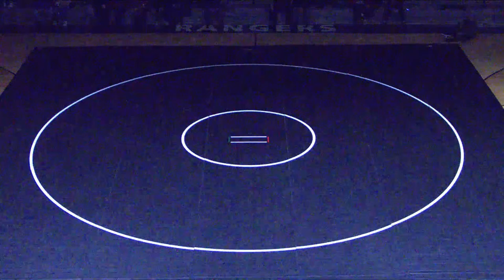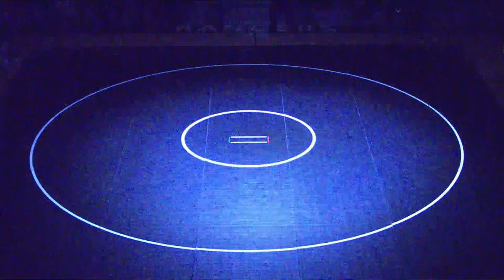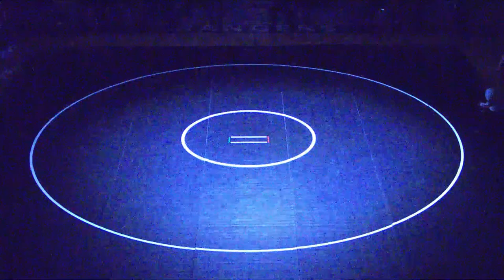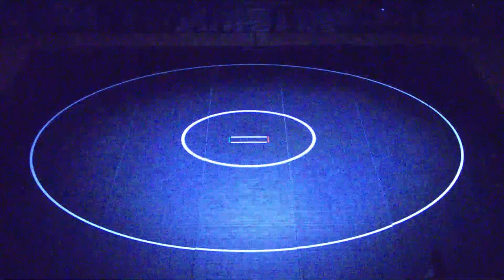Wallkill Valley High School vs Boonton High School Mens Varsity Wrestling